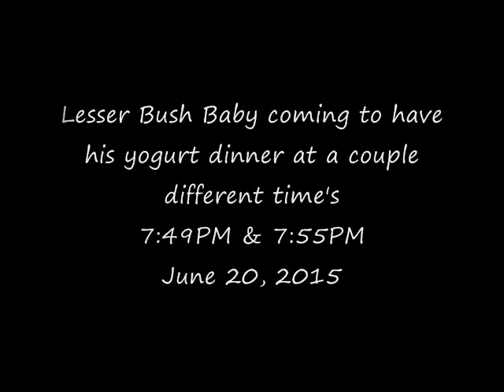Allen Bird Cam: Lesser Bush Baby come's for his yogurt dinner June 20, 2015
Courtesy of Allen Bird Cam of South Africa